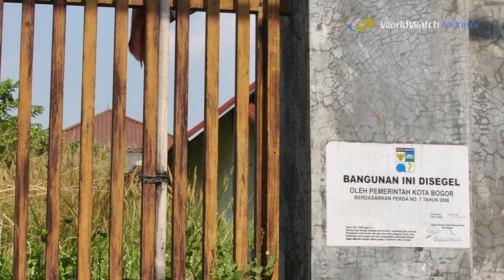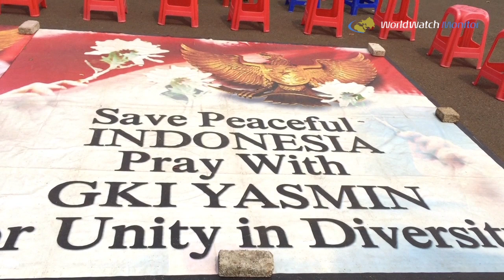Indonesian church holds 100th service outside Presidential palace